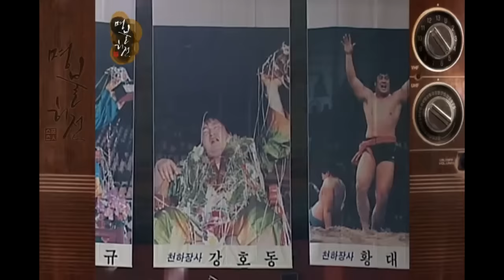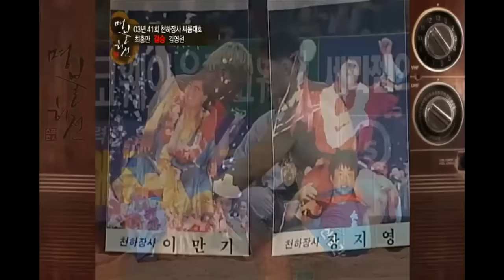최홍만 vs 김영현, 2M 거구 두 골리앗의 맞대결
최홍만 vs 김영현,
키 2M ! 두 골리앗 의 맞대결